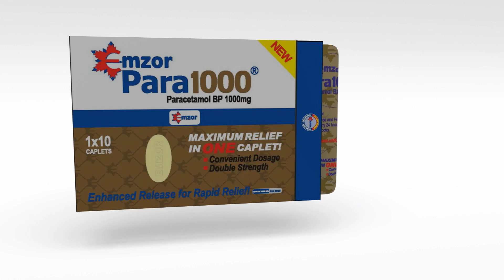EMZOR PARA1000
An effective, single dose pain relief caplet.